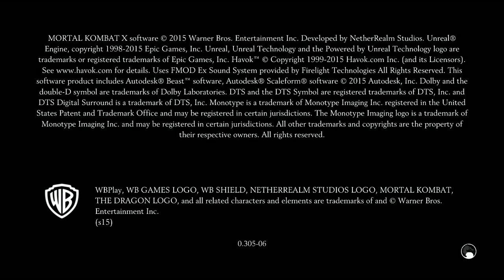Mortal Kombat X главы 1-2 Джонни Кейдж и Коталь Кан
Начинаем проходить режим истории Mortal Kombat X